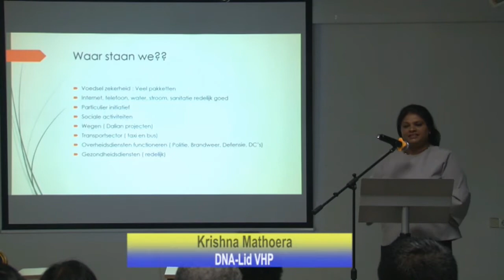04 04 2018 Kenniskring hield lezing